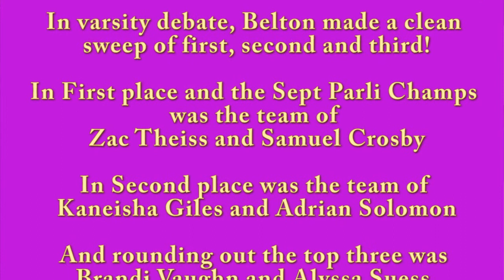Announcements Sept 19.mpg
WBHS Daily Announcements September 19 Belton High School